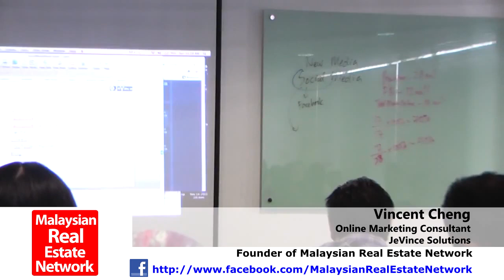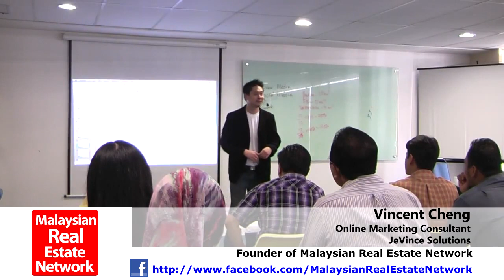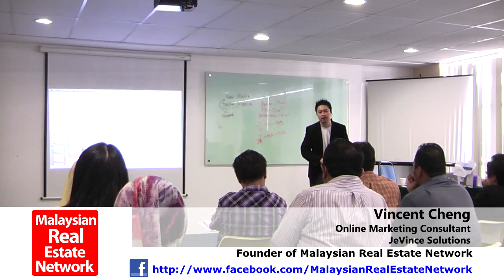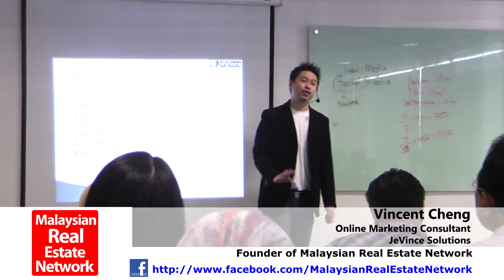Why Real Estate Professionals and Developers Should Use Online To Market Properties Part 11